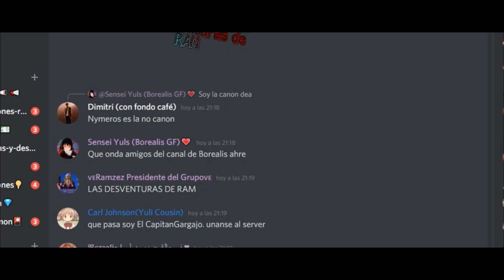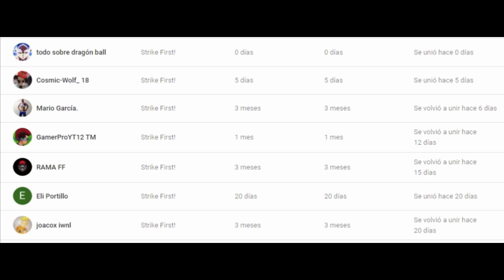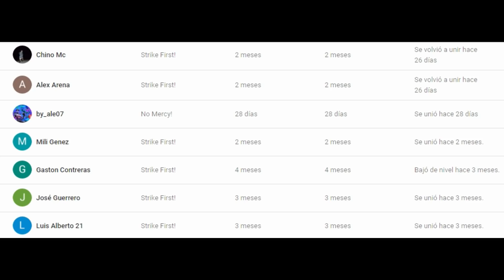¿Cuándo se estrena la Temporada 4 de Cobra Kai? | TODO lo que Sabemos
(Me ayudaría bastante UwU)

Así que toma asiento, y prepárate para conocer ciertos aspectos, importantes y necesarios sobre ¿Cuándo se estrena la Temporada 4 de Cobra Kai? | TODO lo que Sabemos  y  Cobra Kai Teorías que acontecen en la Cuarta temporada!